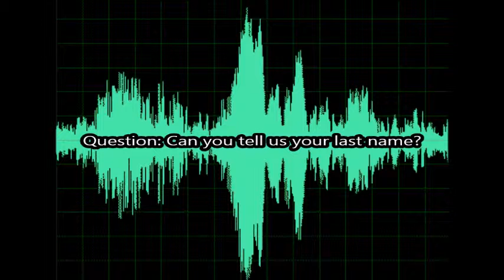GhostBox Response "Eastman" MPRS @Chickamauga City School Board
MPRS got an intelligent response from the GhostBox during our investigation at the historic Chickamauga City School Board Building in Chickamauga, GA.